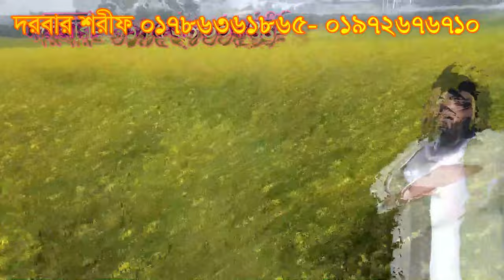আপনি কি জানেন অজােনতে শয়তান কে খুশি করছেন ,apni ki janen ajaonte soytan ke kosi korce